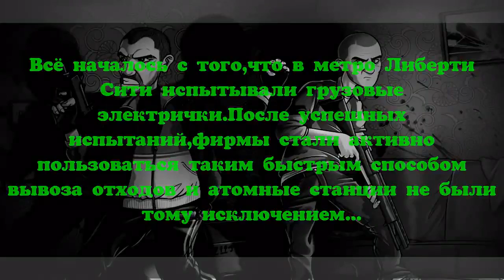Мифы GTA 4 #7